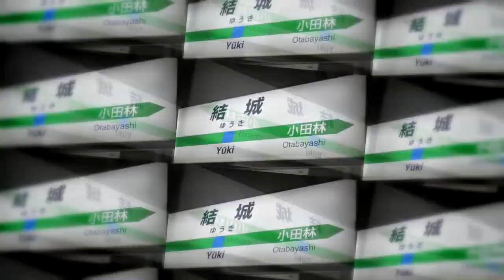ALICE YUKI 【動画版】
↓音声
結城駅